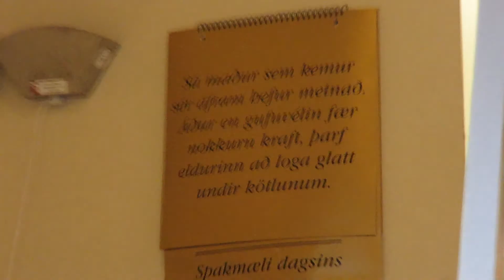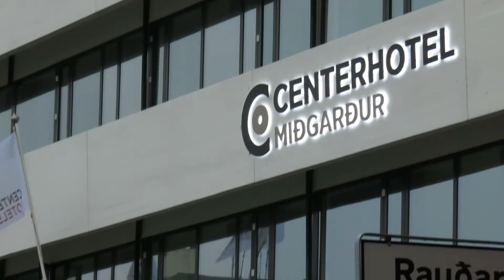Iceland Part 2. - Finding our Bearings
A (short) walking tour of Reykijavik, amazing brunch, and the first few sights just East of the city.

Song: New Morning (Slow Version) by The Quantic Soul Orchestra

Shot on Canon Powershot SX700 HS and Canon EOS Rebel T4i